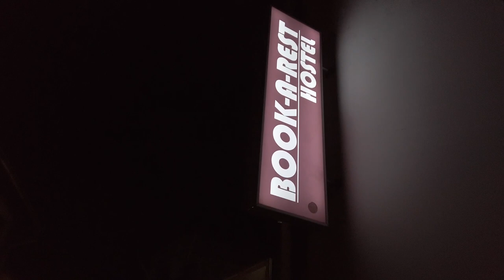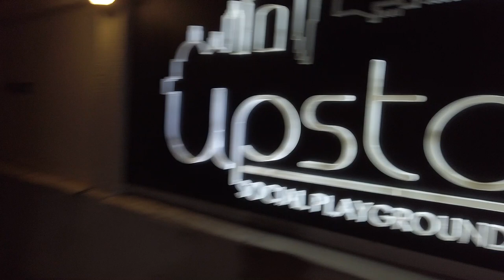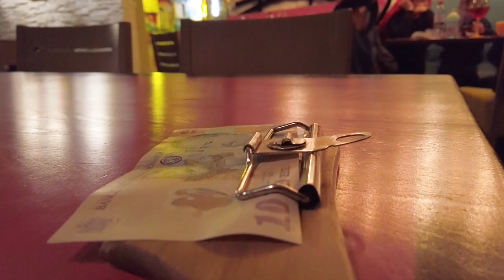My First Travel Vlog: Welcome to Romania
Welcome to my first travel vlog everyone! We are traveling to Romania! Decided to keep the first vlog short and sweet but I Promise more is to come!